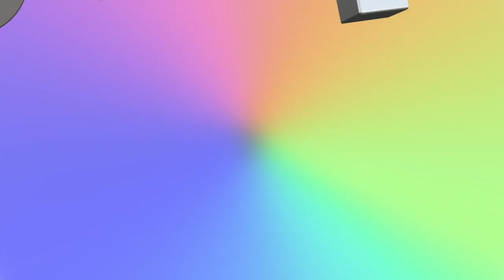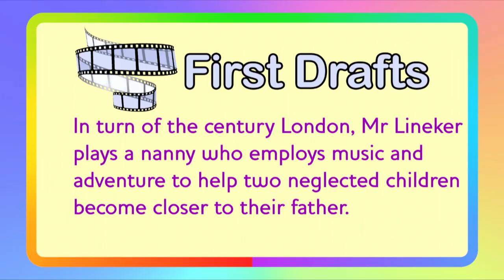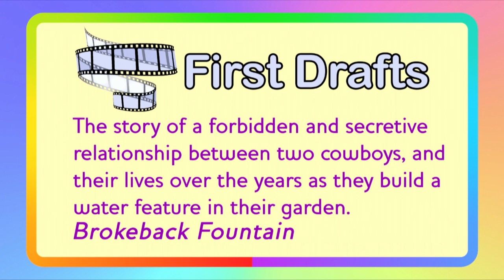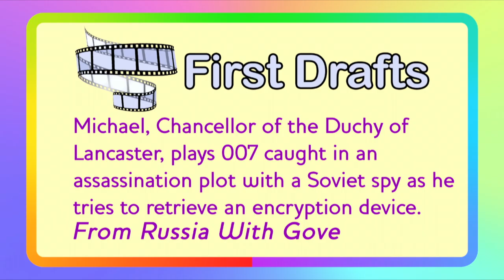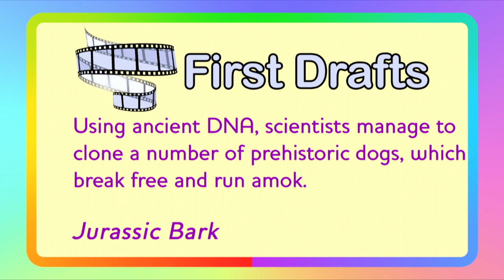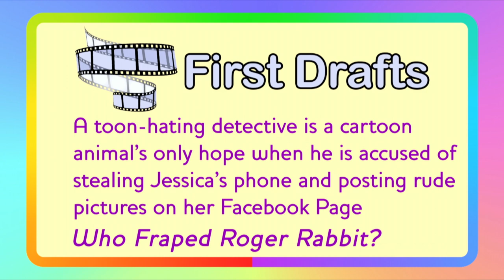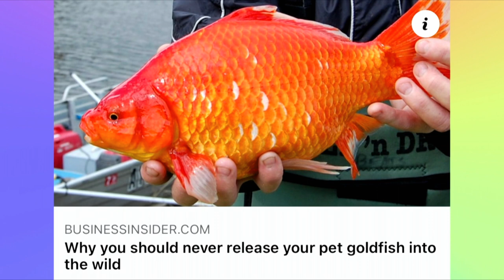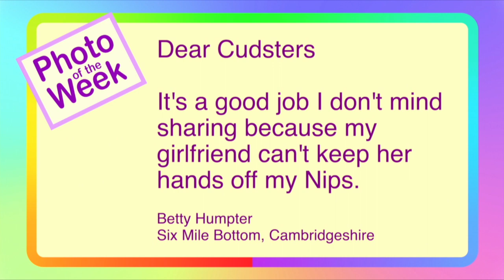Episode 123 - How hard is it to suck?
In this weeks episode, we look at a moving company who have been doing something a bit special, a celebrity who has been involved with some wildlife and not forgetting a life lesson.